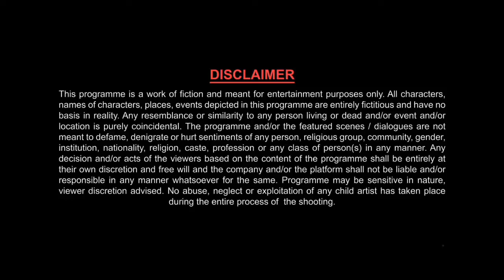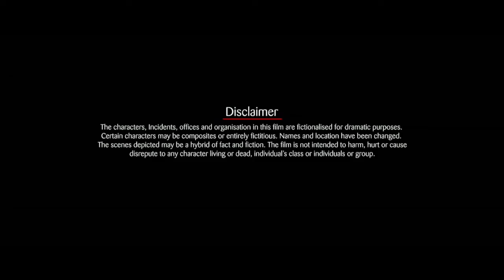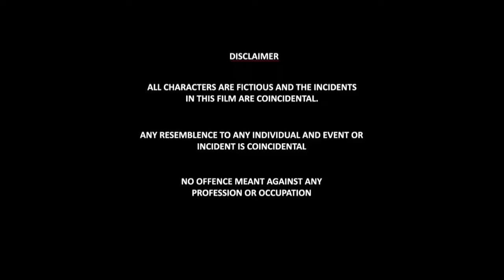Sonu Ke Titu Ki Sweety Full Movie | Nushrat Bharucha | Kartik Aaryan | Sunny Singh | Review & Facts